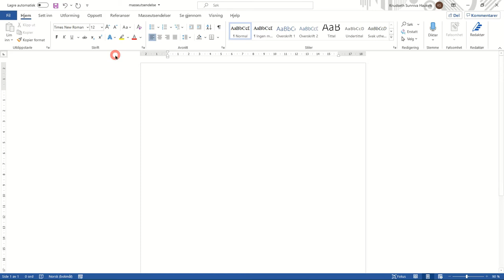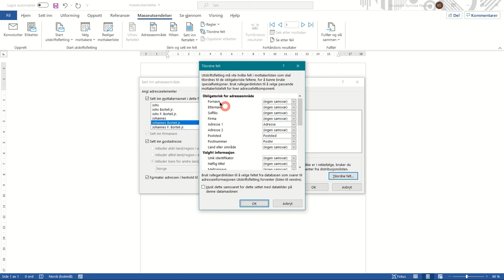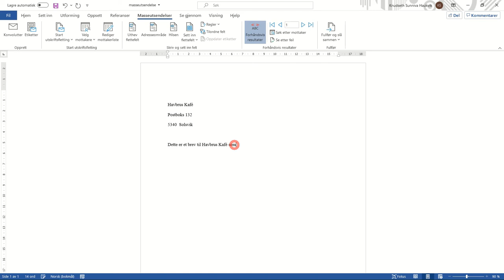1205 Masseutsendelse i word fra access